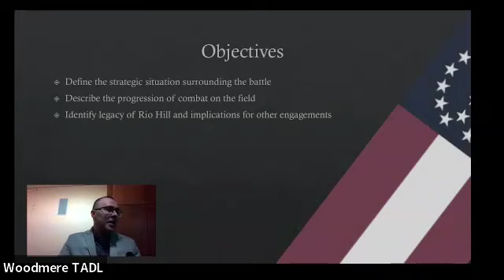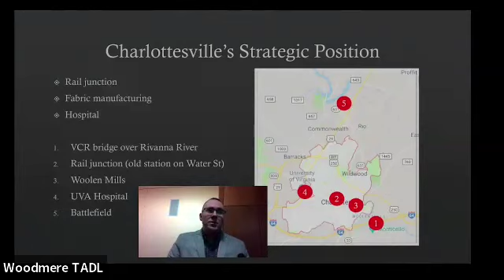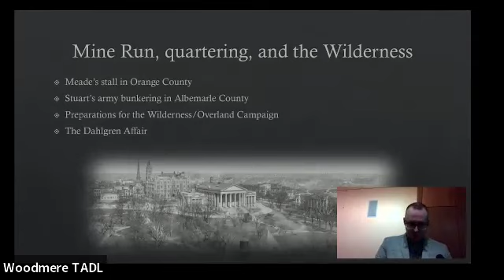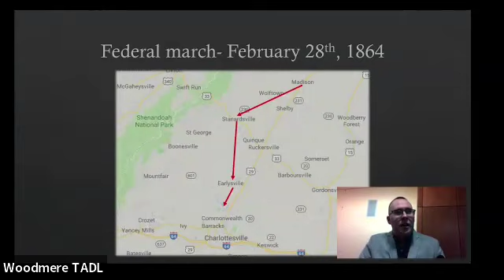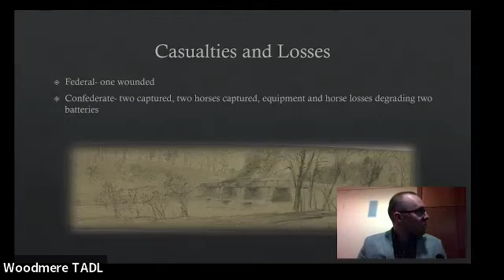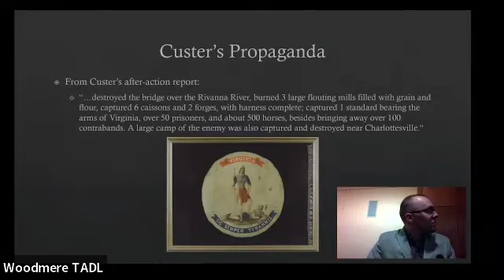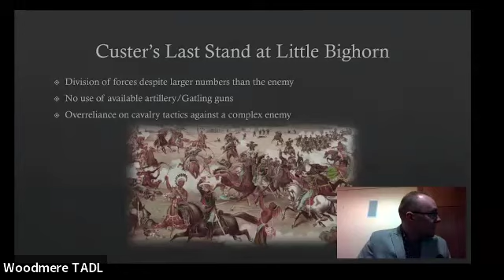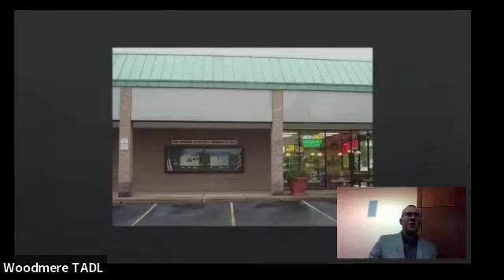TAHS Featured Program: Custer & The Battle of Rio Hill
This is a recording of a Traverse Area Historical Society program presented at the Traverse Area District Library on Feb. 18, 2024.

Jeffrey Jaeger will present a critical analysis of General George Armstrong Custer's performance at the battle of Rio Hill.   A brief and minor cavalry raid conducted largely as a diversion from the Dahlgren Affair, Rio Hill was the only contested action fought in Charlottesville, VA during the Civil War.  Federal troops were led by George Custer, who made many of the mistakes that characterized his career and death.  Battle analysis done during a 2016 "staff ride" reveals good examples of modern combined-arms tactics and lessons learned that can be applied in the future.